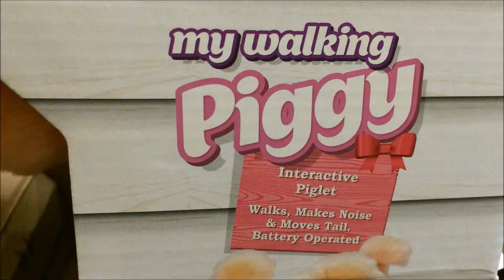My Walking Piggy